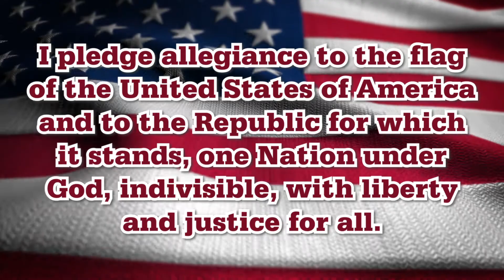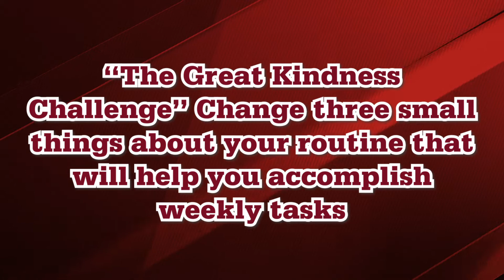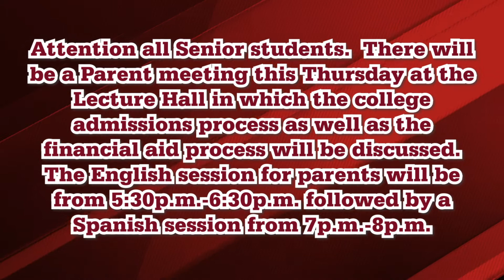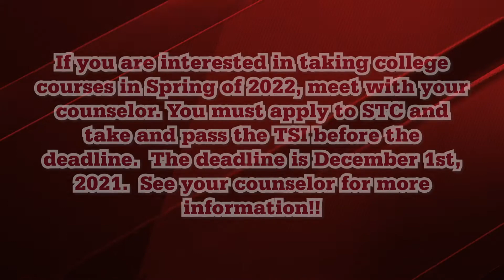Announcements 9 22 21